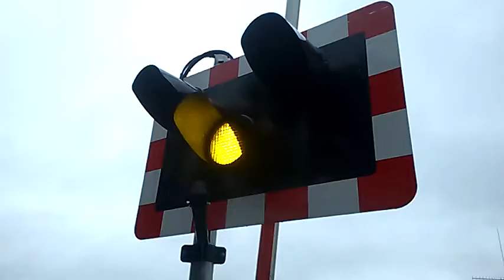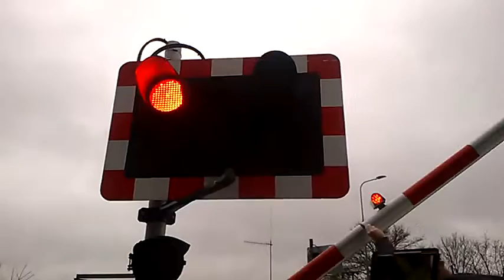Great Coates Station Level Crossing (12/12/2015) Ft: Online Frog & Luke Cope